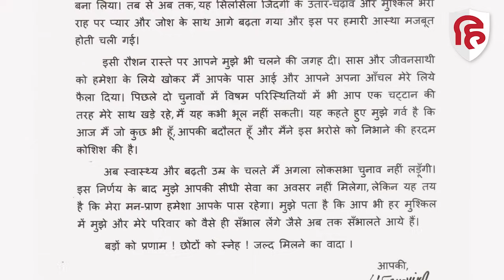Rahul Gandhi Bharat Jodo Nyay Yatra: UP में Priyanka Gandhi भी देंगी साथ | Raebareli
कांग्रेस की 'भारत जोड़ो न्याय यात्रा' शुक्रवार को उत्तर प्रदेश में प्रवेश करने वाली है। चंदौली को रास्ते राहुल गांधी की यात्रा करीब 3 बजे  बिहार से उत्तर प्रदेश में दाखिल होगी। आज से ही इस यात्रा में प्रियंका गांधी भी शामिल हो सकती हैं। बता दें कि शुक्रवार को राहुल गांधी वाराणसी में ही आराम करेंगे। यह यात्रा अमेठी और लखनऊ होकर गुजरेगी और अगले 6 दिनों में 13 जिलों को कवर करेगी। राहुल गांधी वाराणसी में काशी विश्वनाथ के दर्शन भी करेंगे। वहीं यात्रा में प्रियंका गांधी के शामिल होने की वजह से उनके रायबरेली सीट से लड़ने के भी कयास तेज हो गए हैं। बता दें कि सोनिया गांधी ने एक पत्र लिखकर बता दिया है कि वह रायबरेली सीट से लोकसभा का चुनाव नहीं लड़ेंगी। वहीं उन्होंने राजस्थान से राज्यसभा चुनाव का पर्चा भी दाखिल कर दिया है।